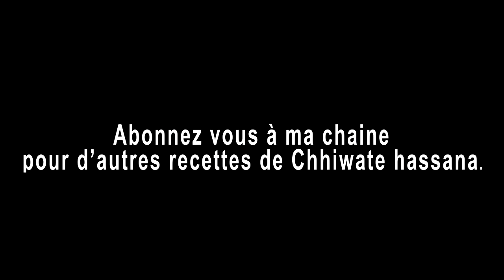Briouates aux cacahuètes بريوات بالكاوكاو / Peanut briwats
recette facile  Briouates aux cacahuètes  بريوات بالكاوكاو / Peanut briwats   وصفة سهلة